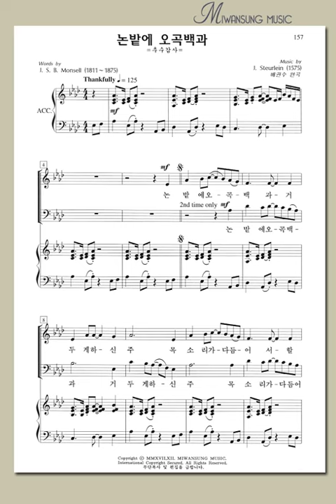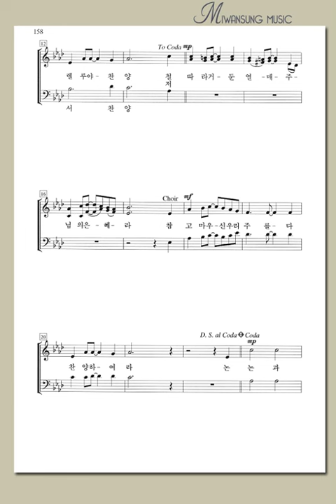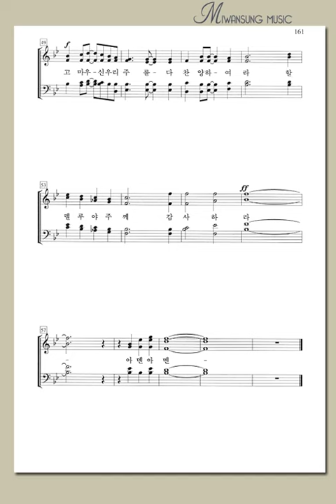논밭에 오곡백과(테너)